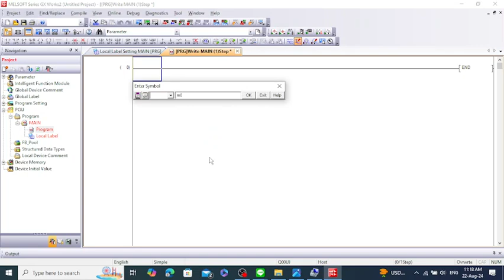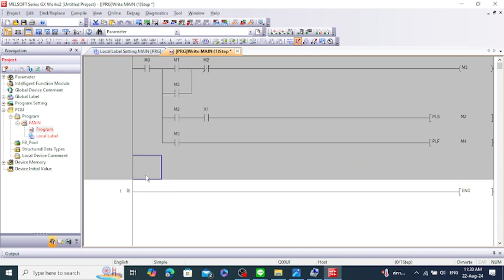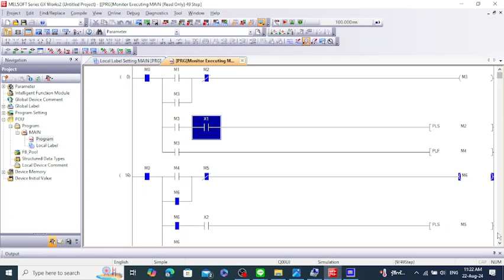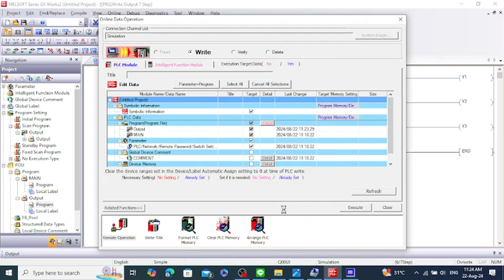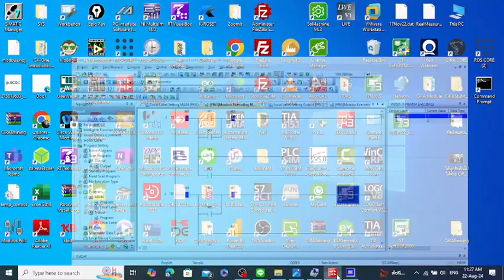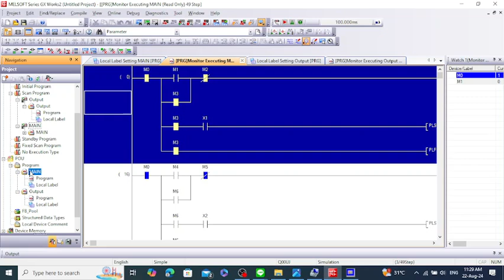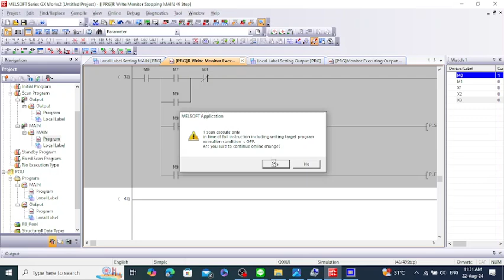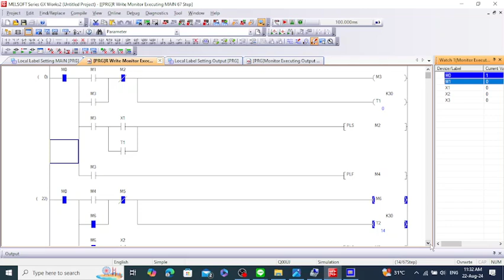5 GX Work การสร้าง Sequence control ใช้ PLF 4